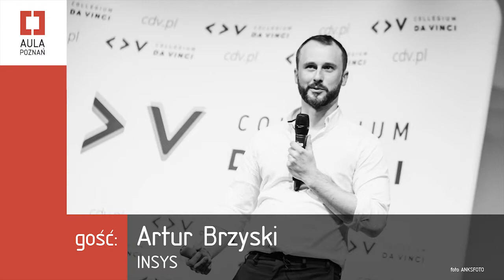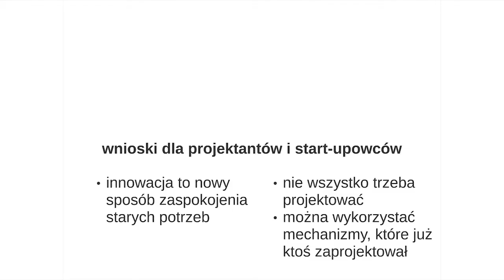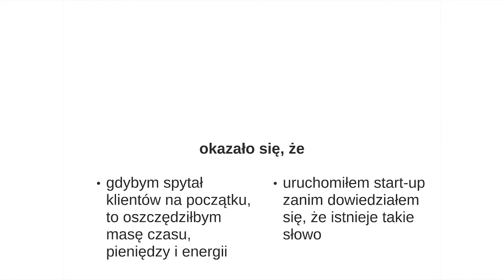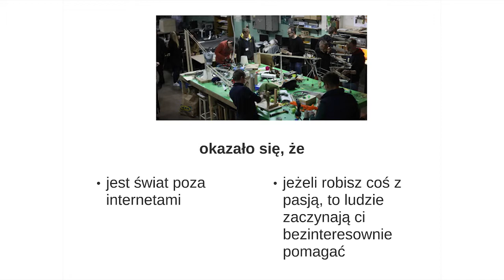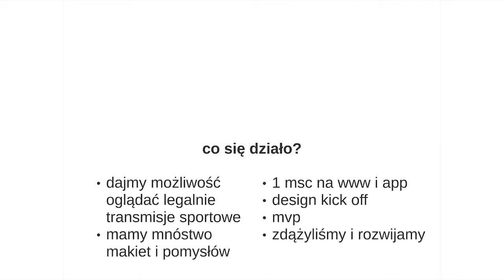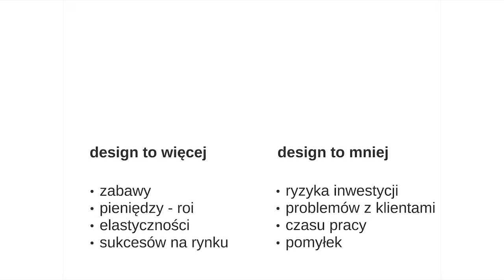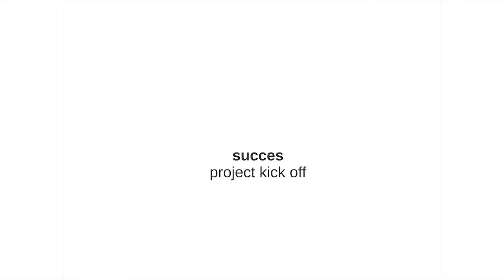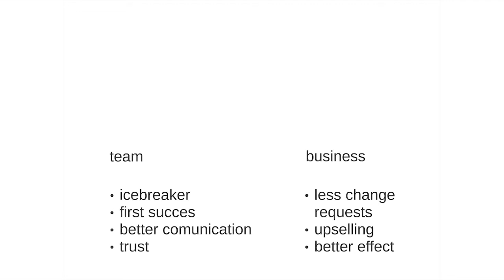Aula Polska Poznań w CDV / ARTUR BRZYSKI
Aula Polska to inicjatywa non-profit, która promuje kulturę przedsiębiorczości technologicznej. Na spotkaniach Auli prezentowane są młode firmy, praktycy i rozwiązania konkretnych problemów. Zapraszani są też specjaliści z różnych dziedzin, prezesi spółek medialnych i osoby będące autorytetami biznesowymi. Podczas każdej Auli odbywa się 3 do 6-ciu prelekcji zaproszonych gości. Aula Polska to społeczność – skupiona wokół regularnych spotkań inicjatywy. Darmowe spotkania są dostępne dla każdego chętnego, a ich celem jest tworzenie ekosystemu sprzyjającemu innowacji firm i wspierającego aktywne postawy gospodarcze.

Tematem spotkania było: Design Thinking.

Tematem wystąpienia Artura Brzyskiego było:
"Jestem start-up’owcem = jestem projektantem – dlaczego design i ux gwarantują sukces w biznesie".

INFORMACJE O PRELEGENCIE:

Artur Brzyski - Wykładowca kierunku Mediaworking na Collegium da Vinci w Poznaniu.
Wspomaga klientów w budowaniu strategii i modeli biznesowych, a także obecności marek w marketingu wielokanałowym. Zwolennik zarządzania opartego o design management i projektowania opartego o metody service design. Prelegent na takich konferencjach jak FORUM IAB, Mobile Trends, Marketing i Technologie.